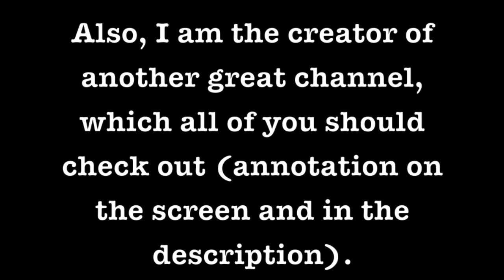Thank you for 1,500 SUBS! (how to submit Vines so I can upload them)